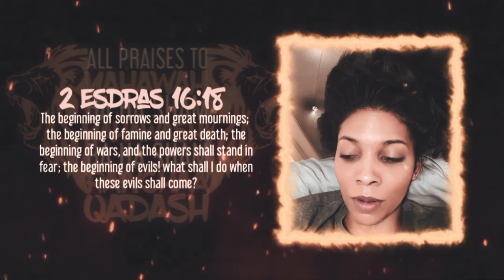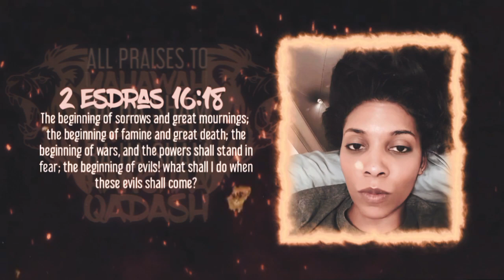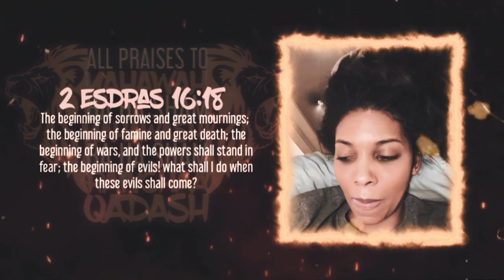Civil Unrest Coming Near You!!!!!🫵🏿